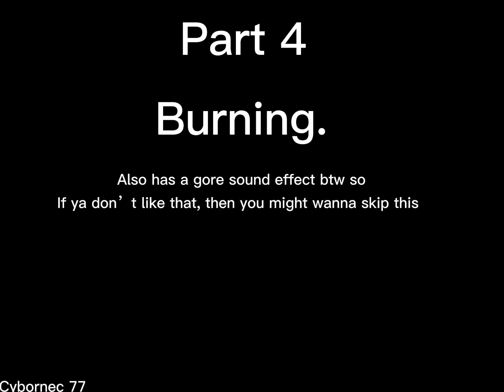Burning. //Addisons reunion//PART 4